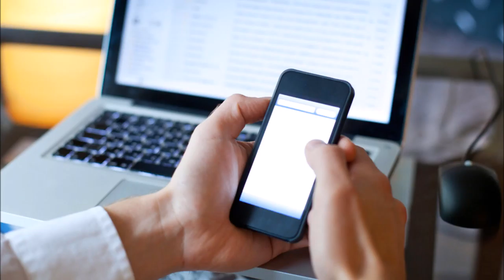Homestay Cristina em Copacabana Preços, promoções e comentários Reservas Online Reservations